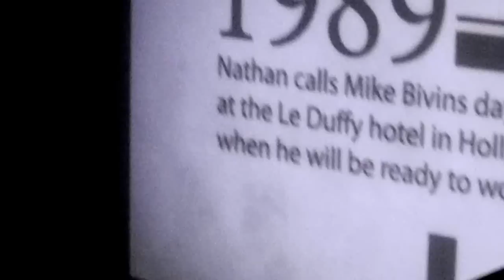Boyz II Men March-22-2012 Detroit, Michigan Moter City Casino "Show opener" Believe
Boyz II Men March-22-2012 Detroit, Michigan Moter City Casino "Show opener" And there new song "Believe" from there album Twenty